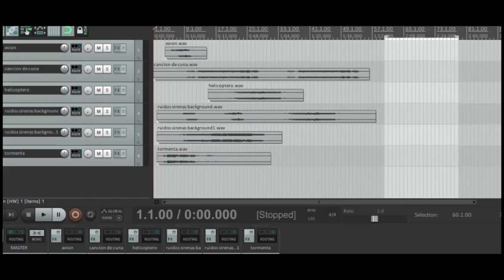Ambisonics Mixer Live - Demo 2 Effects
Ambisonics Mixer Live is a digital platform running in the MAX/MSP environment to make a live sound mixing in an Ambisonics system.